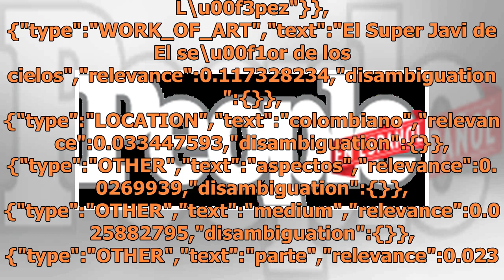10 cosas que no sabías de Alejandro López, El Super Javi de El señor de los cielos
10 cosas que no sabías de Alejandro López, El Super Javi de El señor de los cielos

El señor de los cielos data-content_modified_date= data-content_published_date=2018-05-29T14:01:31.000Z data-content_shown_on_platform=own data-content_type=gallery data-path=/telenovelas/alejandro-lopez-super-javi-el-senor-de-los-cielos data-referrer= data-search= data-content_is_post=post data-tim...